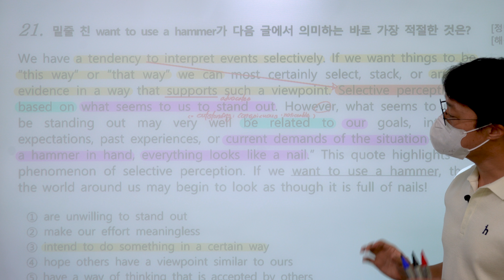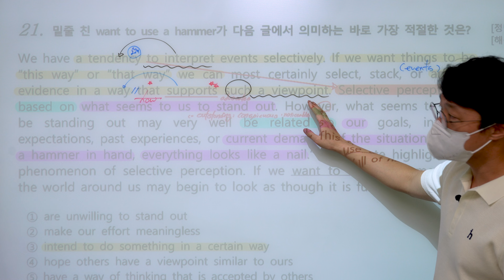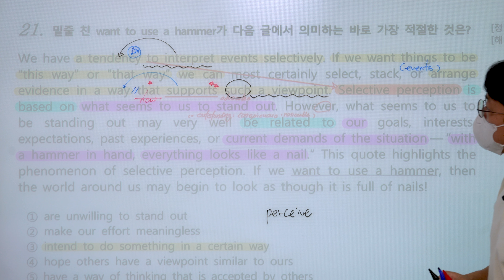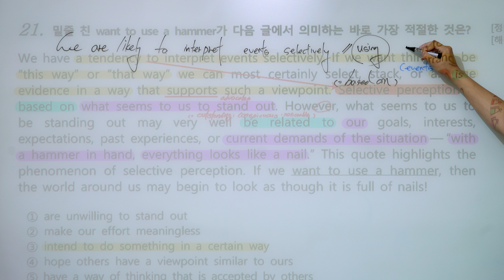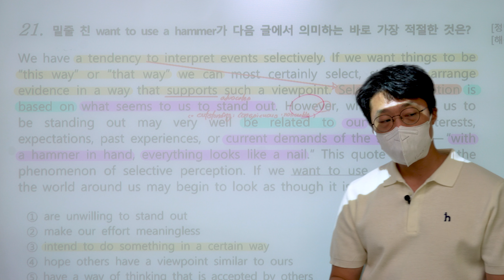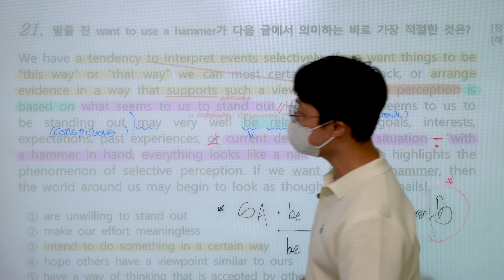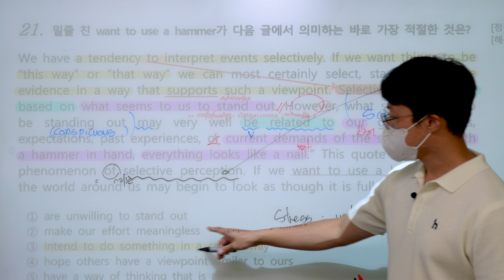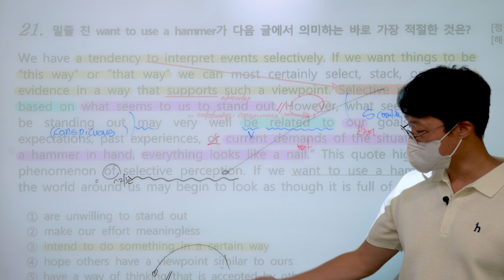[ 2021년 고1 6월 모의고사 ] 21번